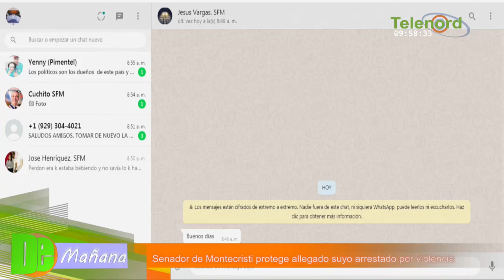Senador por Montecristi le mete un boche a la PN por arrestar a un allegado suyo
Senador por Montecristi le mete un boche a la PN por arrestar a un allegado suyo  Debate en De Mañana